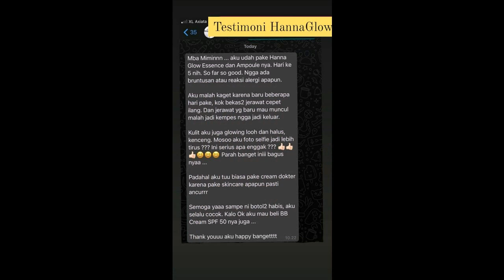Jual Hanna Glow di Jembatan Besi Tambora Jakarta Barat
Salam cantik...
Hanna Glow di Jembatan Besi Tambora Jakarta Barat